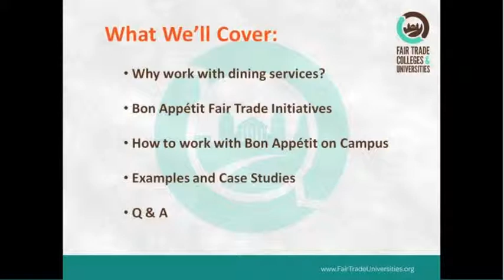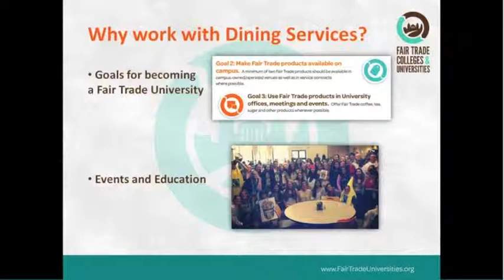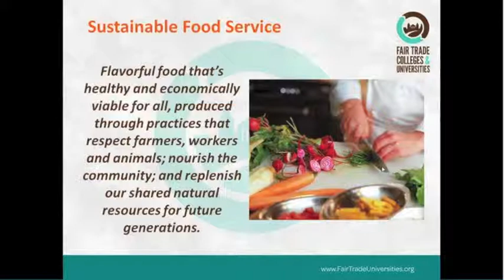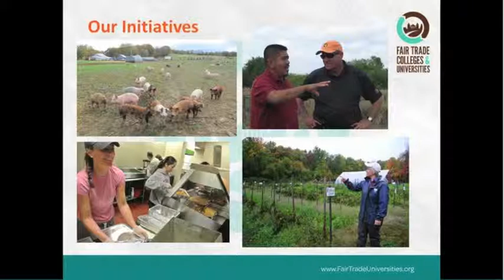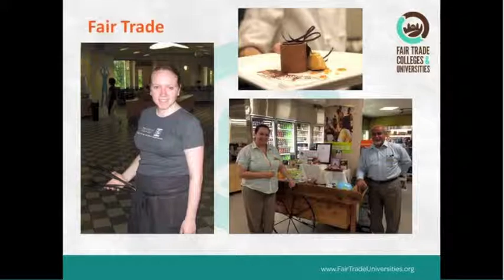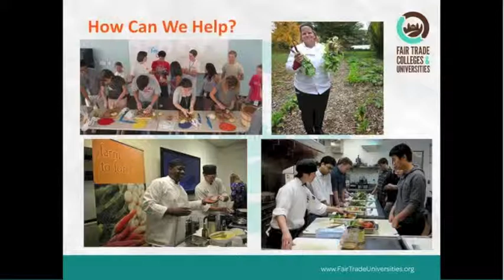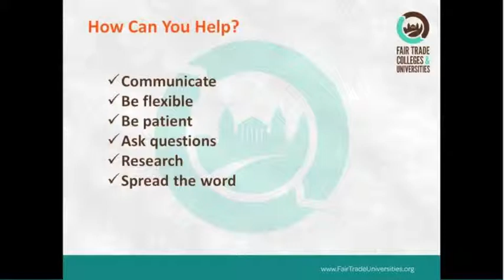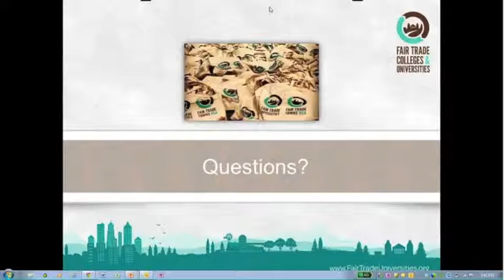Bon Appetit Management Company and Fair Trade Colleges & Universities - Overview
Learn about resources are available to your Fair Trade campaign if your campus contracts with Bon Appetit Management Company. A national representative shares information about sustainability programs, highlights Fair Trade work and answers a number of common questions.

Interested in starting a campaign on your campus?